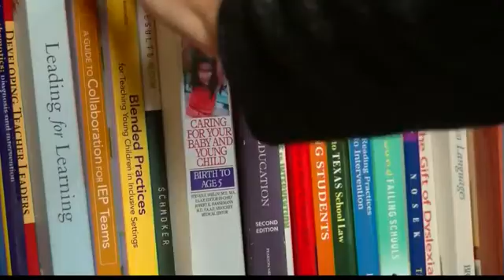Special Education Report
TEA Special Education Report